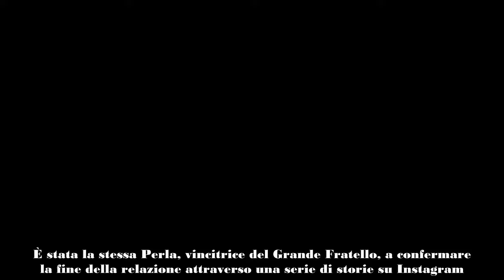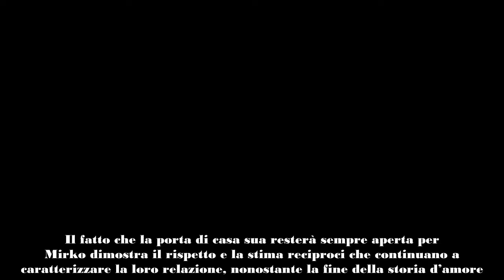Perla Vatiero e Mirko Brunetti chiudono la loro relazione l’annuncio